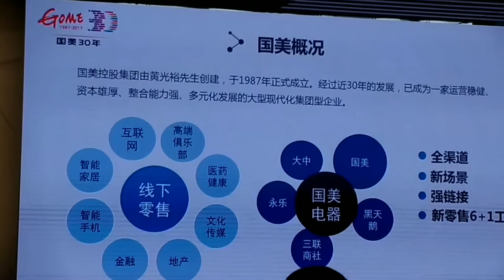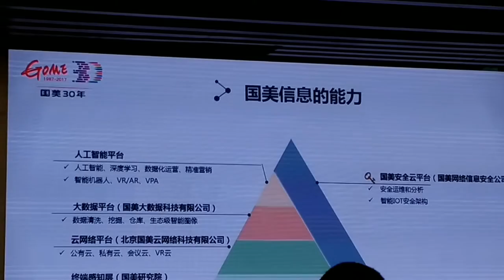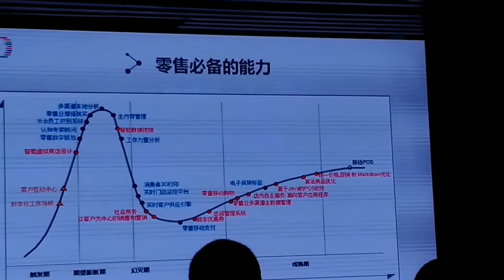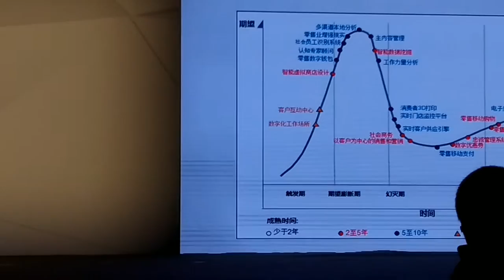HTC 2017 生態圈大會- 國美電器集團線下零售